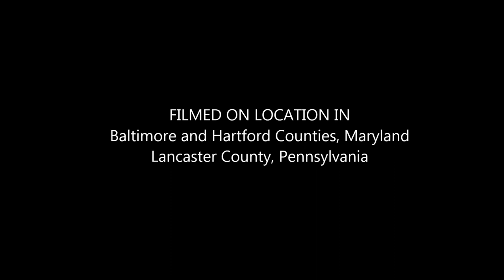Covered Bridge Ride 20121103 5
Motorcycle ride in Lancaster County, Pennsylvania to see covered bridges. Video contains footage of 4 bridges out of the 7 we seen or rode through. Music by Cristy Nockels